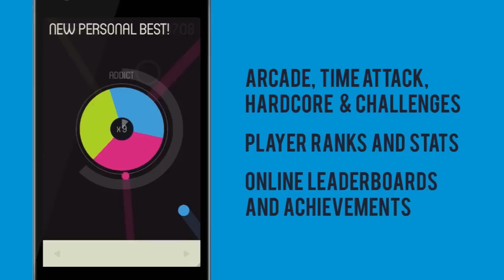GYRO 2.1 - Official Game Trailer (Android)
GYRO is a wonderfully simple yet fiendishly addictive arcade puzzle game like none you've ever seen before; a game of pure old school arcade beauty that serves up that 'just one more go' factor in spades.

Use one finger to rotate the multi-coloured wheel 360 degrees whilst making sure that the coloured balls flying onto the screen land in the matching part of the wheel. Sounds easy? Throw in more balls and increasingly faster speed over time and GYRO becomes a fast-paced game of skill and nerves, urging you to collect power-ups, rack up massive scores and last as long as you can whilst your skills are tested to the absolute max!

Key Features:
● Beautifully simple controls and design
● Incredibly addictive arcade gameplay
● Gazillions of points to collect
● Arcade, Time-attack, Hardcore and Challenges
● Unlockable color sets and 8-bit sound set
● Online leaderboards